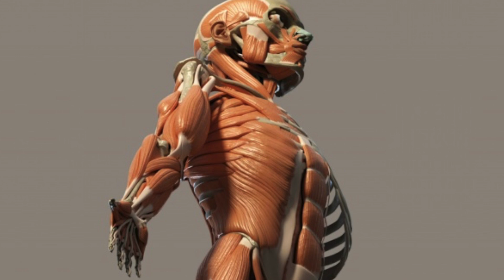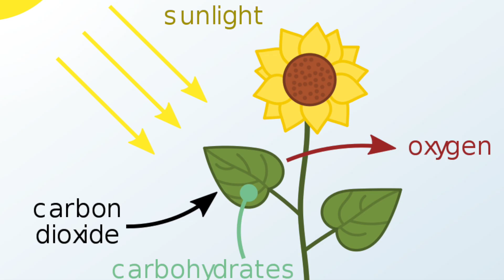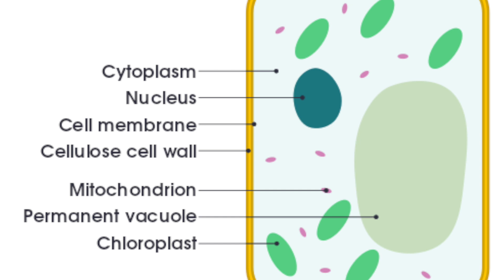Animal and Plant Cells - Structures, Functions and Differences - 9-1 GCSE Biology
This video looks at animal cells and plant cells. We explore their structures and their functions and the differences between animal and plant cells. We also see the extra things within the plant cell such as the cell wall, chloroplasts and a permanent vacuole.